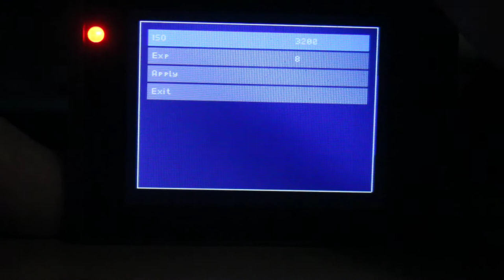Liemoth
This is a demonstration of Liemoth. It is a Magic Lantern/CHDK clone for Ambarella-based cameras. (Ambarella typically develops hardware and software for cameras)

This demonstrates the new UI system. Current testing device is the Activeon DX. (Actviveon is out of business)

# Software Used:
- OBS
- KdenLive
- Scratch (Rarely)
- Debian + MATE main OS
- Windows 10 for gaming

# Equipment
- PC: 8GB DDR3, i7 3770, Radeon 7870
- Camera: Canon Rebel T6/1300D

I don't monetize any of my content. If you want, you can send